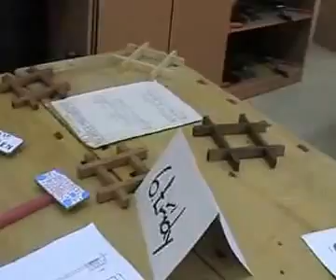Den otevřených dveří 2007 - ve školní dílně